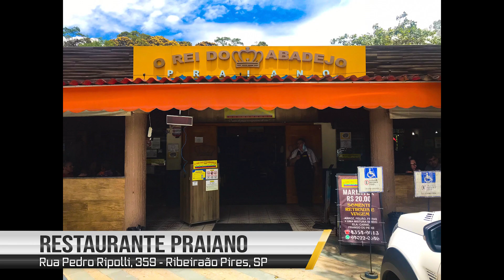O Prazer de Comer Bem - Restaurante Praiano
Unidade Ribeirão Pires: Rua Pedro Ripoli, 359 - Barro Branco, Ribeirão Pires - SP
Unidade Estrada Velha: Estrada Velha do Mar, KM 32, Riacho Grande - SBC
Unidade Índio Tibiriçá: Rua Ponta Grossa, 36 - Parque Andreense, Santo André - KM 37 da Rodovia Índio Tibiriçá.